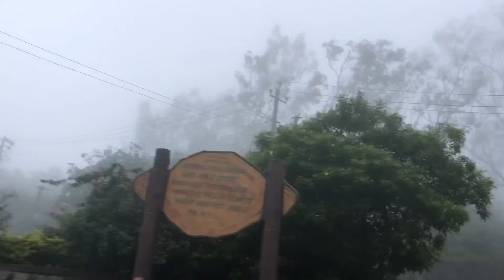Nandi Hills | Bangalore